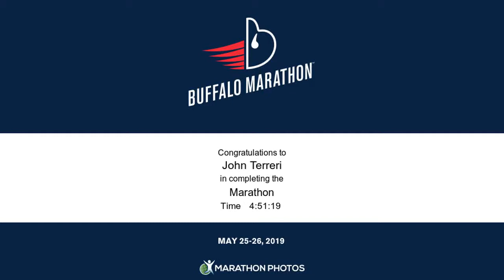2019 Buffalo Marathon Finish - My PR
My PR